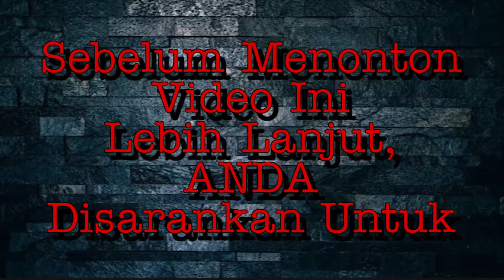Sneakers Skechers Hanya Tersedia 100 Pasang HEDON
Mau tau bagaimana cara saya mendapatkan uang 10$ - 20$ perjam atau setara dengan 150K - 300K perjamnya dan sebulan minimal 9 juta rupiah hanya dari rumah bermain smartphone, silahkan daftar klik link ini

“REAL NO TIPU TIPU COBA AJA DULU”